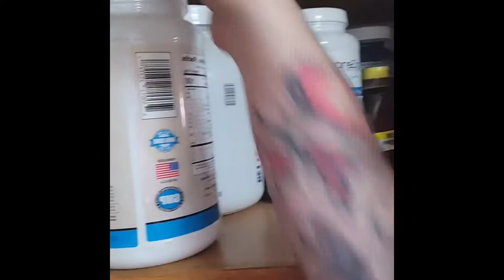Week 1 Recap: 90 Day Basic2Badass Weight Loss Challenge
Week 1

It is a clearinghouse for our group challenges. You’re welcome to join our challenges or propose content.

The guys had a pretty good week. Each of us lost some weight, some more than others. For now, I’m not going to reveal the numbers. TNARICK is killing it with his gym workout while Michael is far more motivated on every level than I’ve seen him in a long time. There’s no going back this time, this is a permanent shift in perspective and in life.

One week down! Not yet in the doldrums, still firing on all cylinders. A lot can happen in a 90 day challenge, that’s why we are documenting as much as possible. The strategies we found ourselves adhering to at the start of the challenge may not be the strategies we use as we progress.

Michale is sticking to OMAD, Carnivore, Keto while I (George) am doing roughly the same, with less measuring. All four of us have added exercise to our habits, which may slow down initial weight loss, but will be great for long-term goals

Checkout TNARICK: YouTube War2Combat